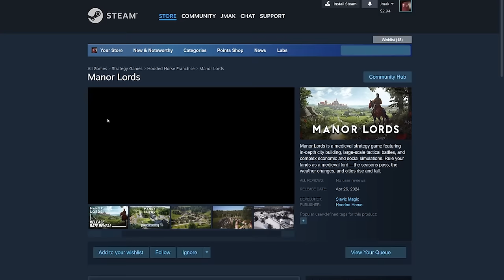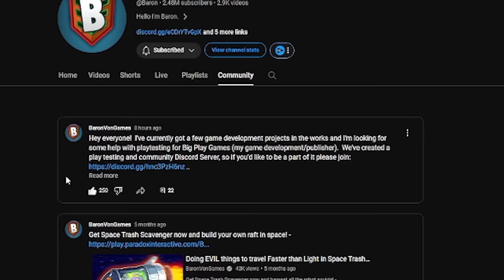They Gave Me 365 Days to Build an EPIC EMPIRE In Manor Lords